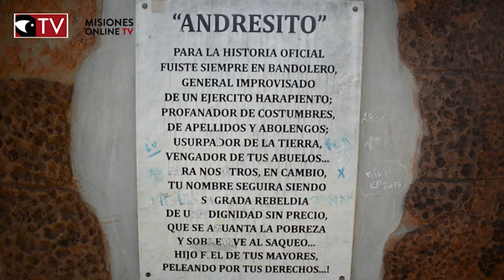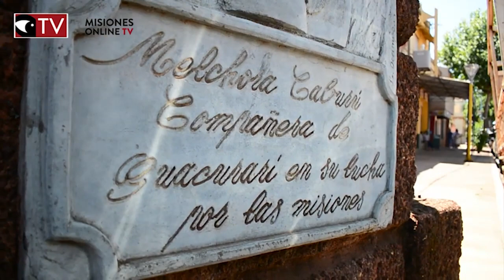A 245 años del nacimiento de Andrés Guacurarí, 02 La familia de Andrés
A 245 años del nacimiento de Andrés Guacurarí, reviví el documental de Misiones Online  02 La familia de Andrés